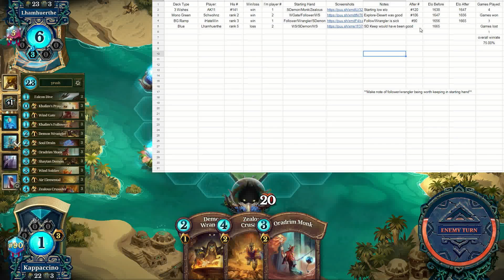Ouf j ai contrer un rush ...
Merci à cappuccino pour le record et le droit de partage.